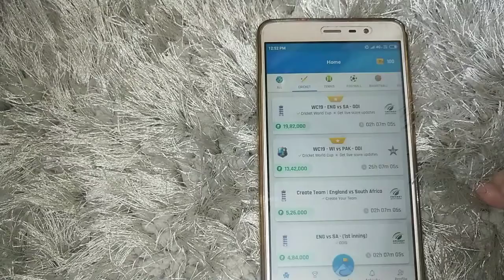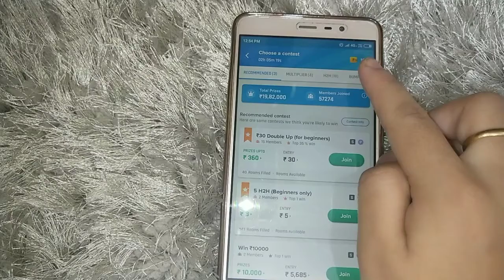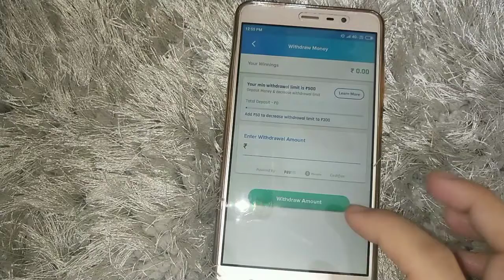Earn Easy Money by Prediction | Best Fantasy App | Nostra Pro App | Nostragamus